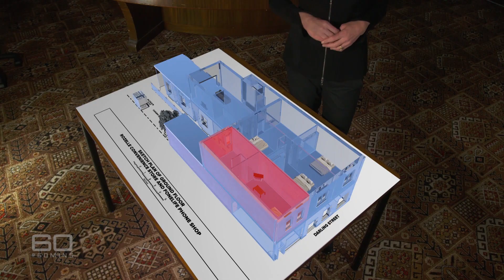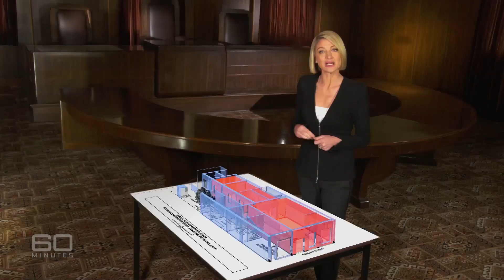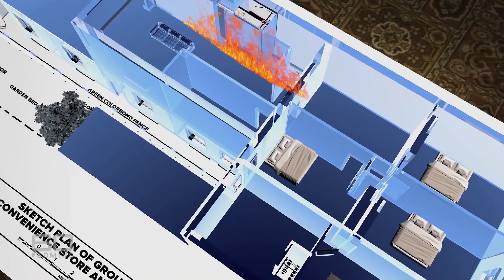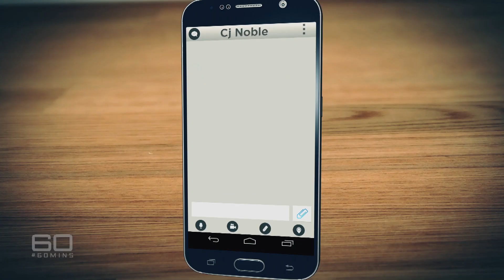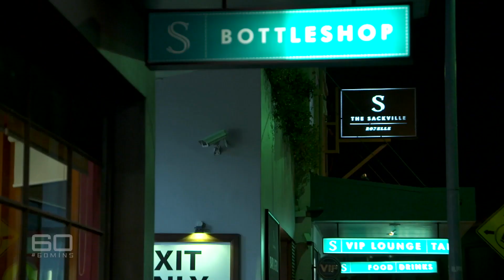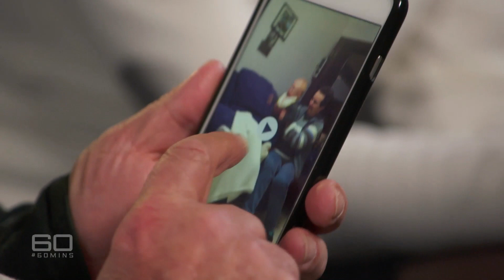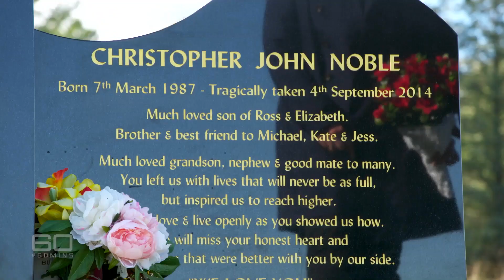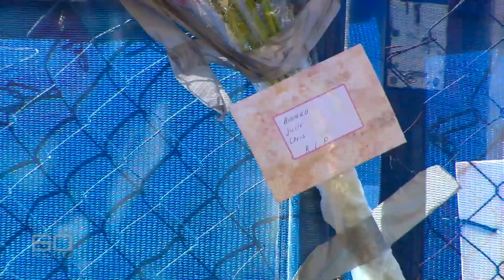Shopkeeper kills sleeping residents deliberately setting fire to building | 60 Minutes Australia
Sometimes greed is so consuming it blocks out all human reasoning and logic. How else can anyone explain Adeel Khan’s actions? Khan, 46, deliberately blew up his Sydney convenience store so he could claim $225,000 in insurance. The blast was so destructive the two-storey building crumbled to the ground and three innocent lives, including an 11-month-old baby, were lost.